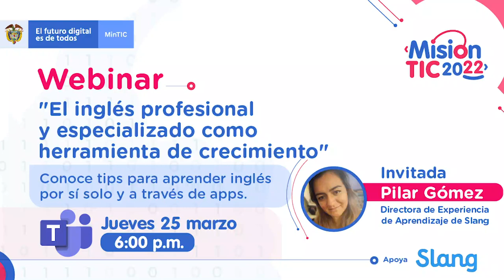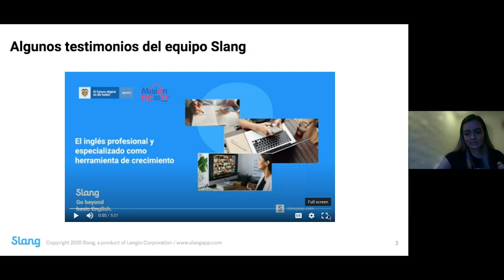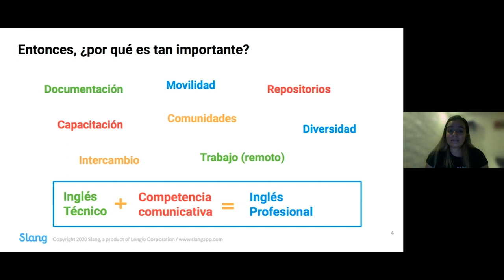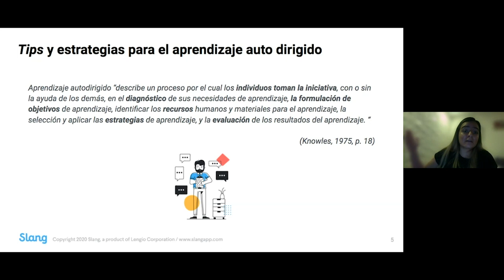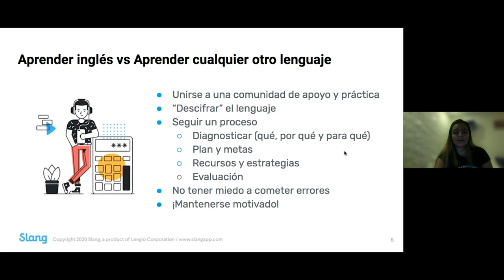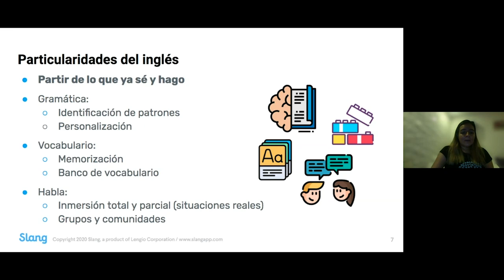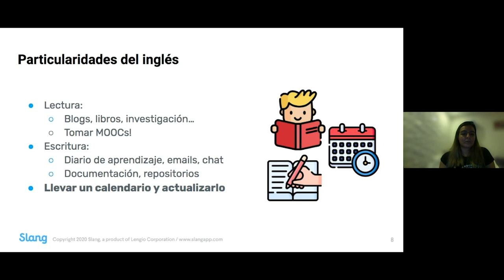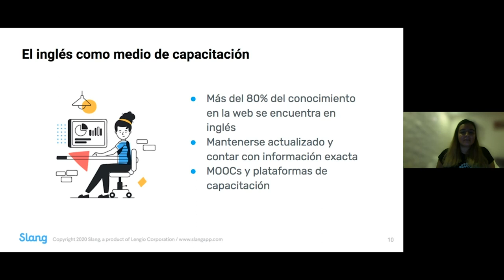Webinar “El inglés profesional como herramienta de crecimiento"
Tips para aprender inglés por sí solo y a través de apps fue el tema central del webinar de empleabilidad que se desarrolló el pasado jueves 25 de marzo. En esta charla que tuvo como invitada a Pilar Gómez, Directora de Experiencia de Aprendizaje de Slang, se explica cómo aplicar a los empleos en inglés en el sector de tecnologías.